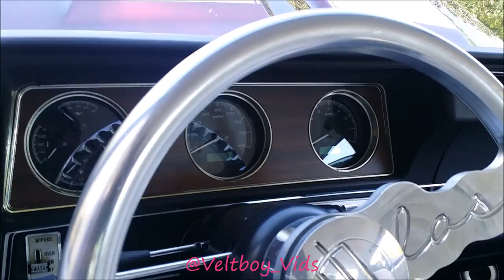Veltboy314 - '72 LS2 Swapped Olds 442 on Staggered 19/20" Brushed Bonspeed Billet Wheels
'72 Olds LS2 Swapped 442 on Staggered 19/20" Bonspeed Billet Wheels

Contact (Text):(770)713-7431